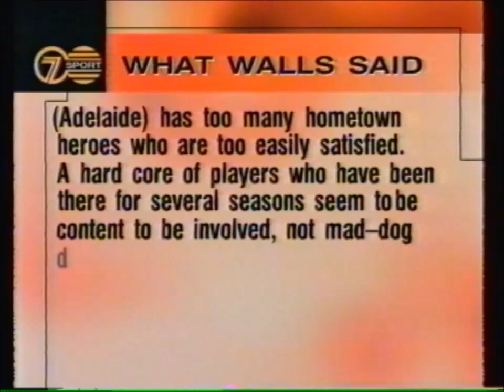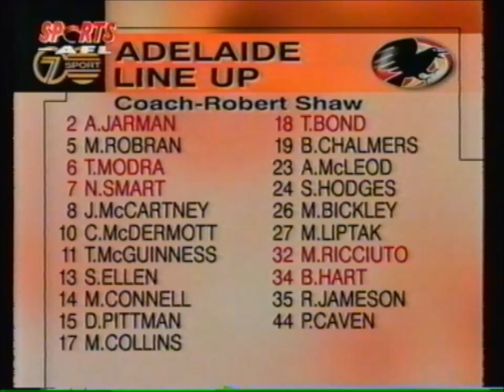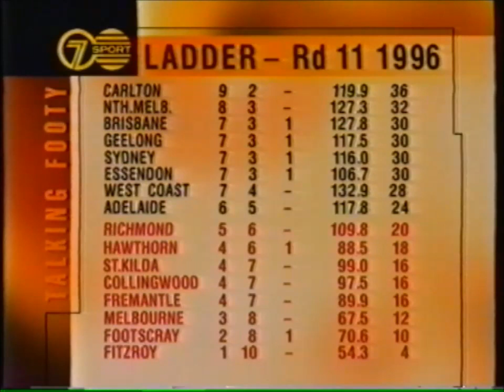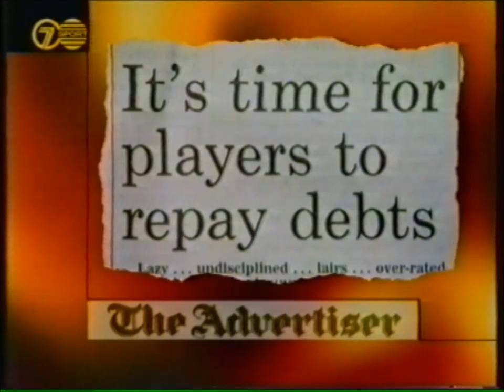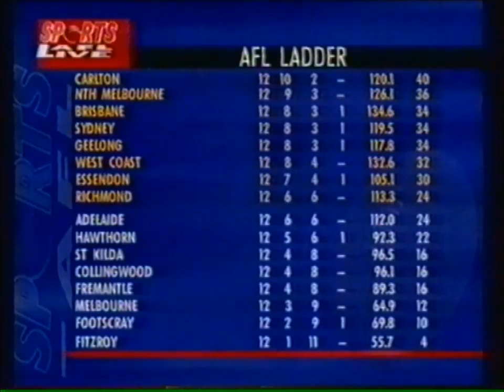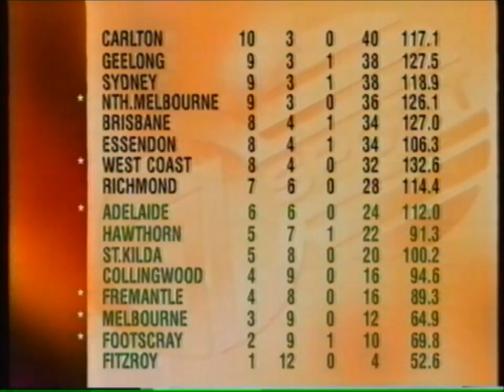1996 AFL Round 12 - Richmond vs Adelaide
1996 AFL Round 12
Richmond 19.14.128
Adelaide 13.4.82
39,044 at the MCG

Channel 7 coverage

Goalkickers:

Richmond - Matthew Richardson 5, Nick Daffy 3, Paul Broderick 2, Wayne Campbell 2, Ben Moore 2, Chris Bond, Ashley Prescott, Chris Naish, Mark Merenda, Ben Holland

Adelaide - Scott Hodges 4, Tony Modra 3, Ben Hart, Matthew Connell, Matthew Liptak, Andrew Jarman, David Pittman, Matthew Robran

2:11:06 Talking Footy with guest Robert Walls